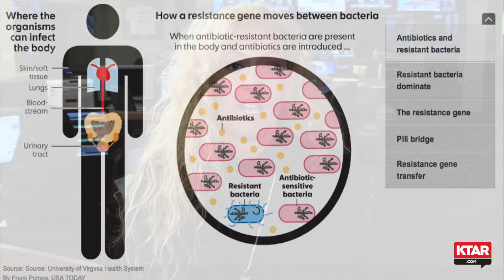Healthy You with Pamela Hughes: Deadly 'superbugs' found in nursing homes and clinics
USA Today had a recent report that 'superbugs' are being found in clinics and nursing home in 42 states. These 'superbugs,' known as Carbapenem-Resistant Enterobacteriaceae, or CRE, are resistant to antibiotics and are causing alarm for the Centers for Disease Control and Prevention.